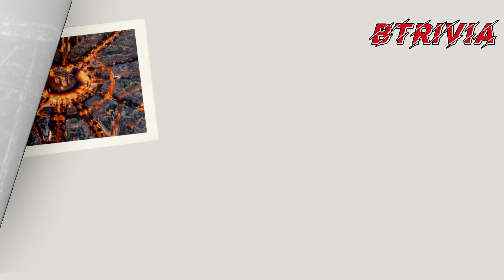5 Kota Dengan Desain Unik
Tata letak kota yang rapi dapat memudahkan kamu berwisata dari satu tempat ke tempat lain. Banyak sekali kota-kota di dunia yang memiliki desain dan tatanan rapi sekaligus unik.Lima kota unik dan rapi di dunia ini bisa kamu jadikan alternatif destinasi tujuan wisata kamu. Bentuk dan tata letaknya sangat unik dan menarik.